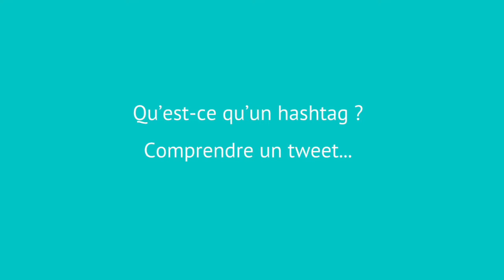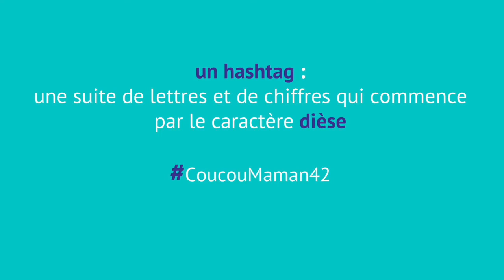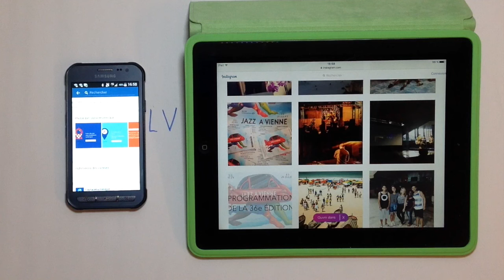Comprendre un hashtag / un tweet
Cc-BY-SA Production de laplacenumerique.fr / Région Auvergne - Rhône-Alpes.